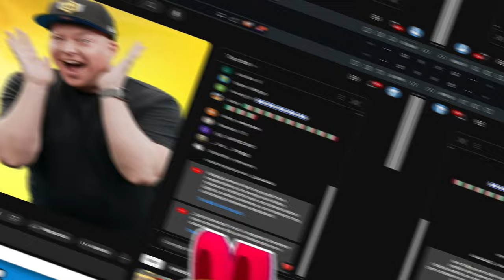ÍGY NYITHATSZ KI EGY MEGA BOXOT!! / Brawl Talk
★ KÖVESS ENGEM ★
                                          ITT:                                                                                       ]